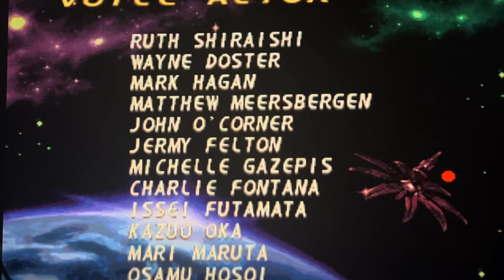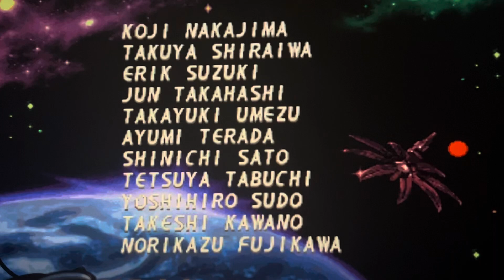MegaMan X4 Zero Ending and Credits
MegaMan X4 Zero ending